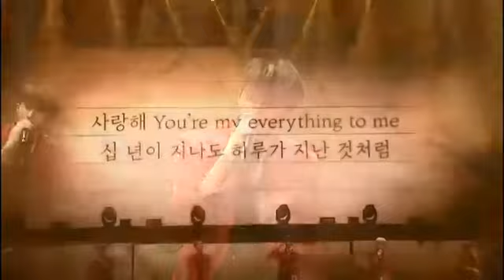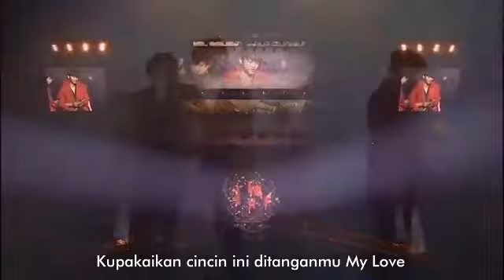Indosub VIXX - Thank You For My Love